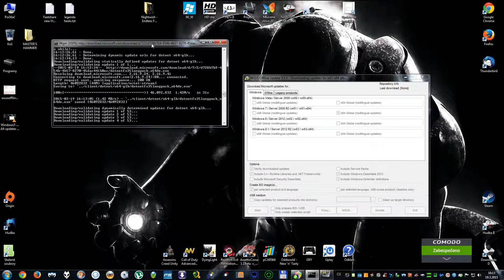Windows7 8 8 1 All updates Downloader wsusoffline pt 2